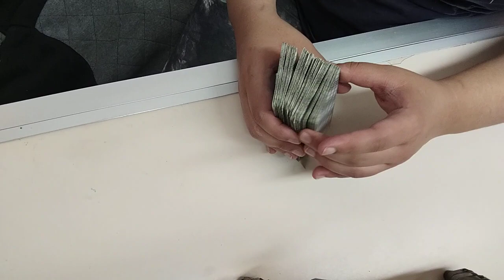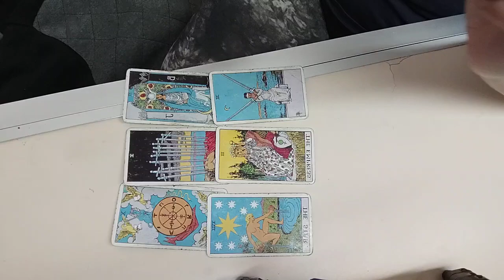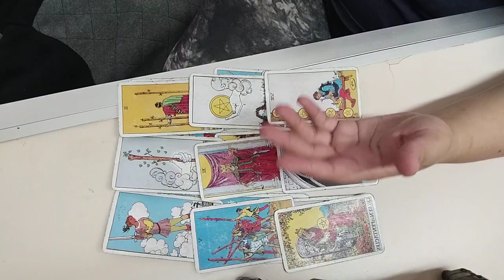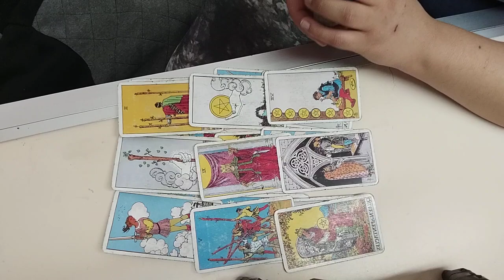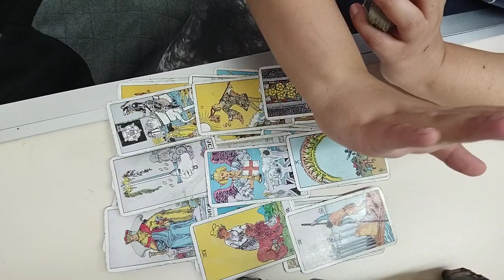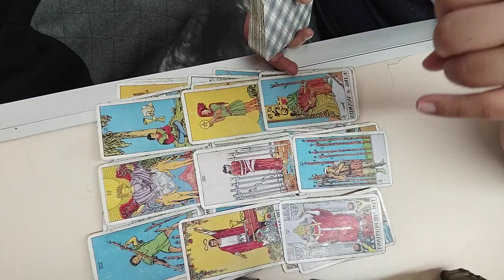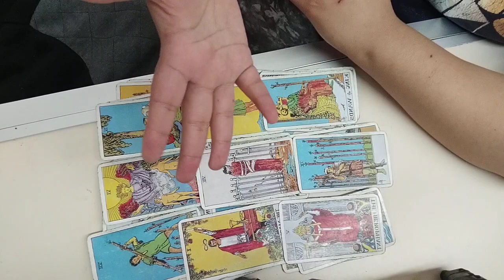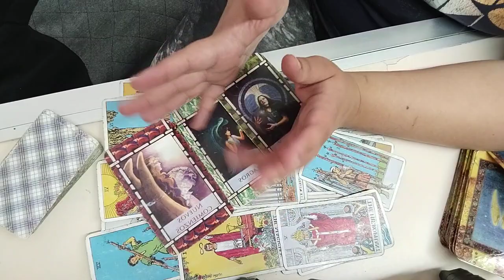REALMENTE CAMBIO❓❓❓ positivamente❓❓❓❓❓❓❓❓❓❓❓❓❓❓❓❓❓❓❓❓❓❓❓❓❓❓❓❓❓❓❓❓❓❓❓❓❓❓❓❓❓❓❓❓❓❓❓❓❓❓❓❓❓❓❓❓❓❓❓❓❓❓❓❓❓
Ariel tarot medium y vidente que te brinda mensajes de luz y de amor de la mano de tus angeles, arcángeles y guías espirituales.

todo será vía WhatsApp o correo electrónico
tengo un máximo de 24 horas para responder
(en el día tengo viciones y me llega información  más precisa)